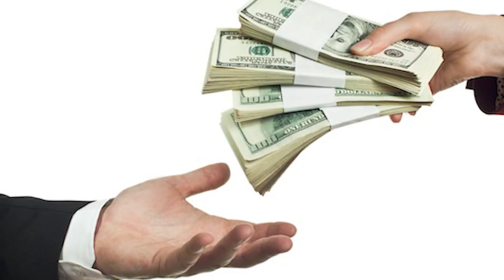Cape Cod League - All Logos RANKED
By popular request: All logos ranked (from Worst to First) of the Cape Code League. This is arguably the highest-caliber and most historic collegiate baseball league in the United States.

Let me know down in the comments which logos and teams are your favorite! Had a lot of fun making this.